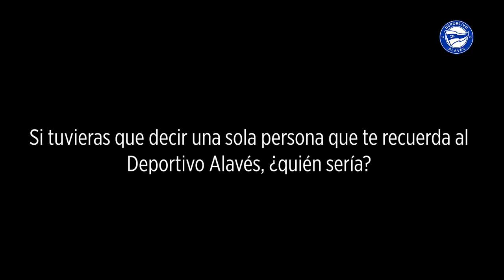José Luis Compañón, el más grande de la historia del Alavés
Hoy llega al "viaje de nuestra vida" el más grande del Deportivo Alavés.
Coinciden todos los que le conocieron, que se deshacen en elogios. Es José Luis Compañón.

Jugadores, aficionados, colaboradores... participan en este vídeo para glosar la figura de un hombre ya fallecido y que nunca podrá ser sustituido con igual categoría. Cuentan recuerdos, anécdotas, y también se emocionan al recordarle. Compañón está escrito con letras de oro en el club y siempre quedará en la memoria, entre otras cosas, gracias a la ciudad deportiva que siempre llevará su nombre.

López Rekarte: "Era un amigo, entrañable y hombre de club, insustituible. Ni un jugador habla mal de él".

Roberto Ortiz de Urbina: "Me llenó el corazón desde el primer día, nos llamaba siempre por el segundo apellido, tenía un amor al club que no he visto".

Nacho Pérez: "Discreto, pero el alma máter. Se entregó".

Ignacio Zulaica: "Lo pongo por encima de todos".

Coque: "Su novia era el Deportivo Alavés".

Raúl Gañán: "Estuvo en todo momento, me ayudó".

José Manuel Salán: "Es lo que se trata de imitar, trabajar sin intereses".

Sabino Álava: "Le tengo un cariño especial. Dedicado al Alavés en cuerpo y alma".